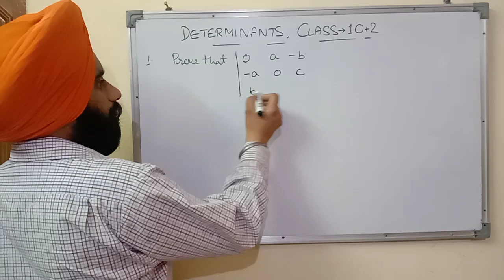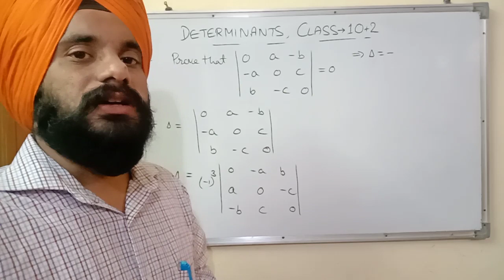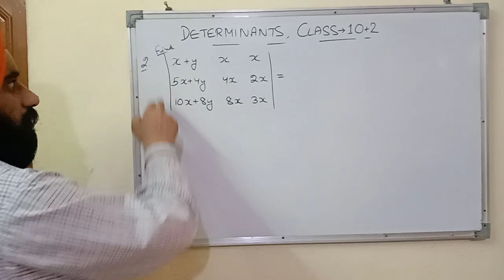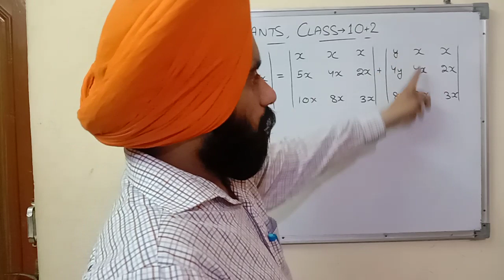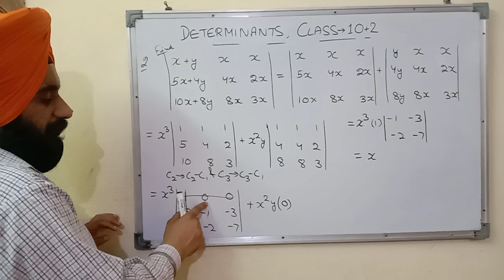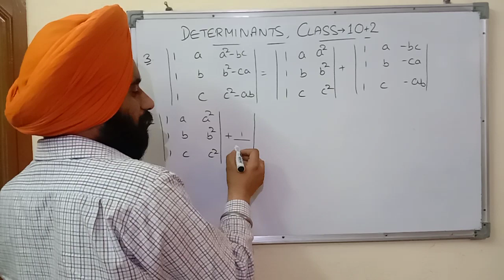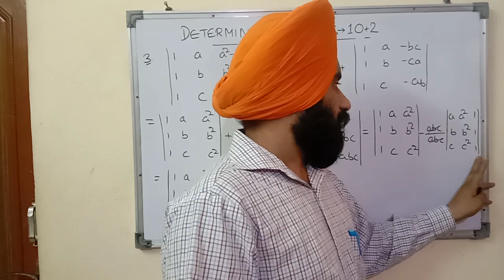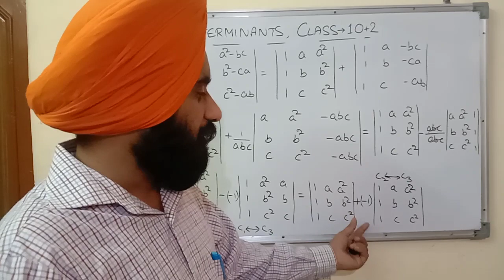Determinants, part 4( problems related to the properties of determinants - 2), class 10+2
In this part of the lesson we will discuss few problems related to the properties of the determinants.
Link for the previous parts of the lesson :
: Introduction to the determinants and finding the determinant of a 2x2 and 3x3 matrix.
: Problems related to properties of determinants - 1.
Link for the next part of the lesson :
: Problems related to properties of determinants - 3